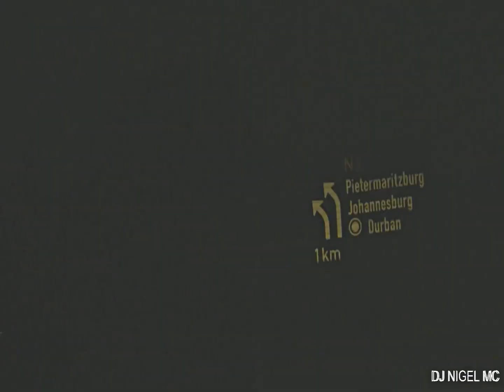IMBEKO GQOM MIX BY (DJ BELLA & DJ NIGEL MC)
Download Link 👆👆👆